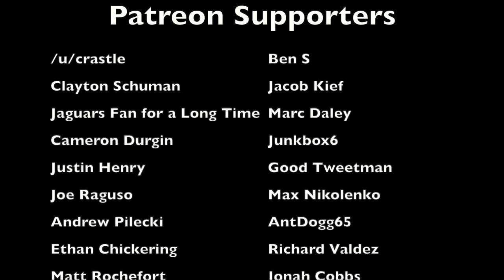The CRAZY CBS BROADCASTING CONTROVERSY at the End of the 1979 NFL Season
Because after Oklahoma City got to watch all 15 of the games involving the Houston Oilers, CBS decided, for some reason, to not air their final regular season game, even though it was against the Philadelphia Eagles for the AFC Central title. Chaos ensued. This is the story behind the controversy